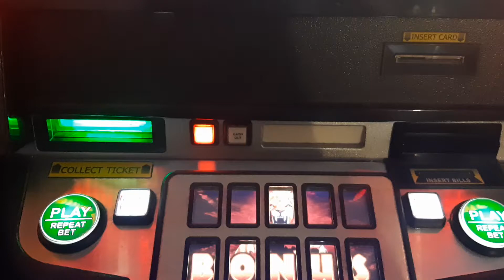Wild Life Bonus 2